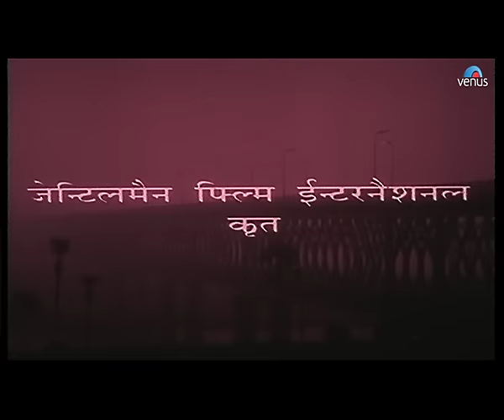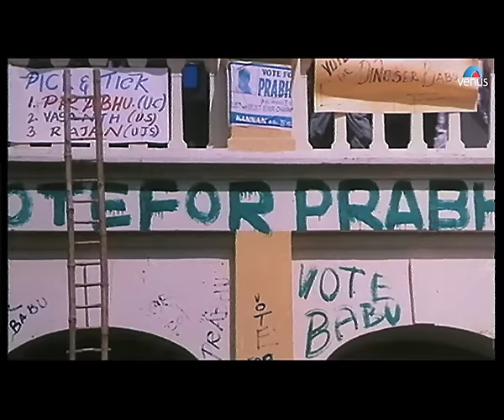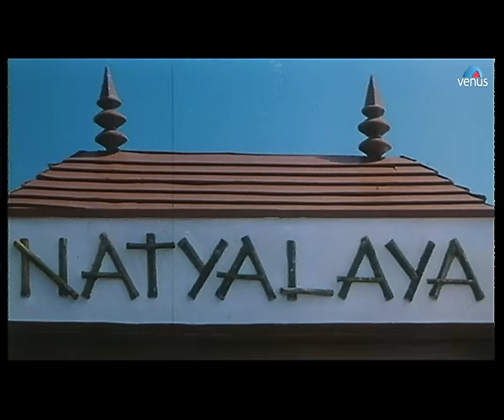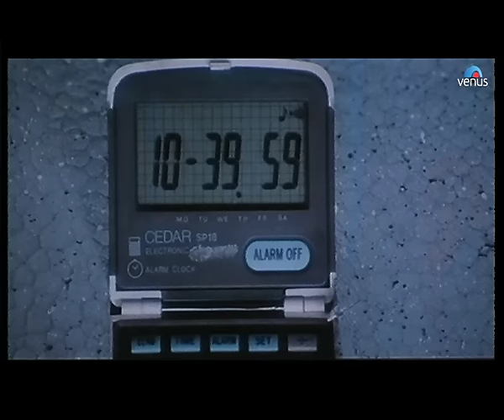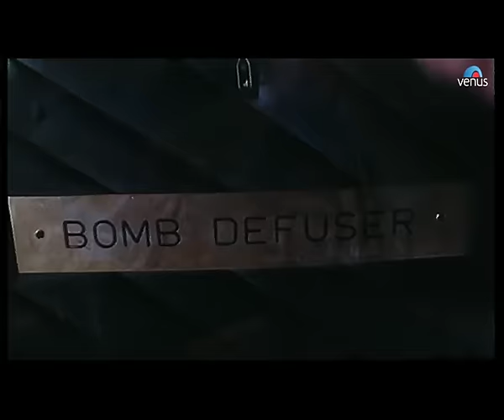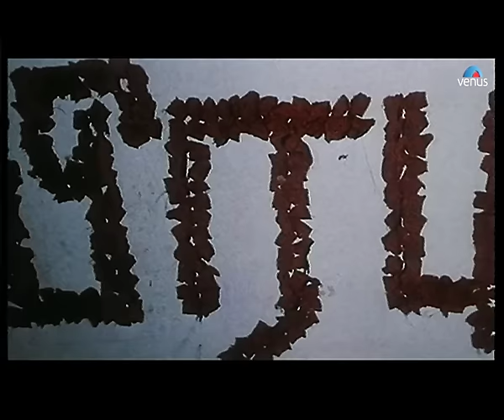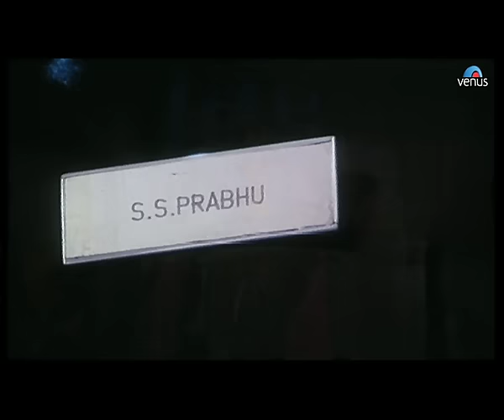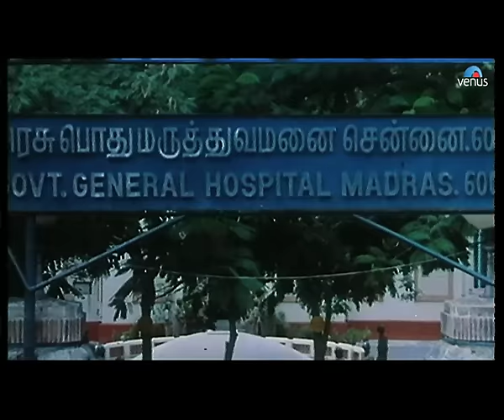Humse Hai Muqabala | Hindi Movies 2017 Full Movie | Prabhu Deva Movies | Latest Bollywood Movies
Movie : Humse Hai Muqabala
Director : S. Shankar
Producer : K.T. Kunjumon
Writer : S. Shankar
Star Cast : Prabhu Deva, Nagma, Balasubramaniam S.P & Others

Student leader in his South Indian (Tamil Nadu) college, popular collegian, Prabhu, is asked by the Principal to invite the Governor of the state, Ranjit Singh Rathore, to be the chief guest on the annual day of the college. When he goes to invite Ranjit, he meets his lovely daughter, Shruthi, and instantly falls in love with her. She too subsequently gets to meet him, and falls in love with him. Since there is considerable fear of terrorism in the state, Ranjit does not permit his daughter to travel anywhere without bodyguards. On one occasion, she does manage to give them the slip and runs away with Prabhu at a dance festival in Chidambaram. Shortly thereafter there is a threat of a bomb being planted there, Shruthi is immediately returned home, and Prabhu is arrested. Shruthi is forbidden to see Prabhu again, while Prabhu is released from police custody, albeit after a severe beating. Prabhu then goes to meet Shruthi, unaware of the changed circumstances, and this is where he will find evidence that will lead him to a hideout of a daredevil terrorist who is responsible for planting bombs and killing people. The question is, will Prabhu be able to get out alive and tell this tale, or will he end up as another victim?

Also You Can:
'LIKE' us on Facebook: